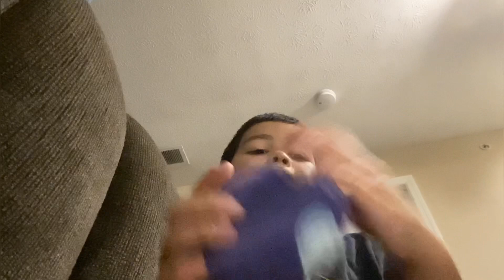My Among Us Plushies